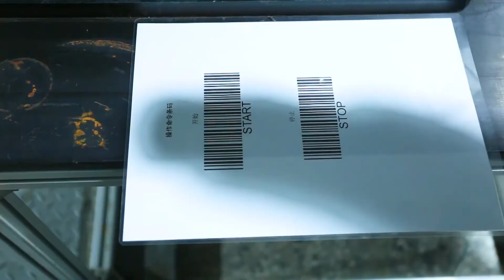4.0 HP Hand Push Gasoline Lawn Mower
Just use your hands to easily push this gasoline lawn mower through the tall grass, and the weeds in your yard will be trimmed clean and evenly.